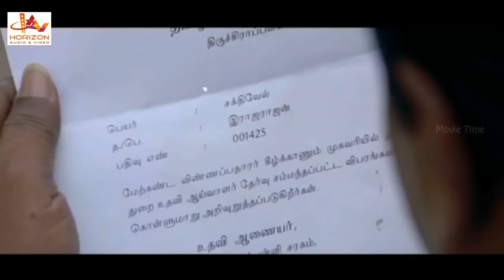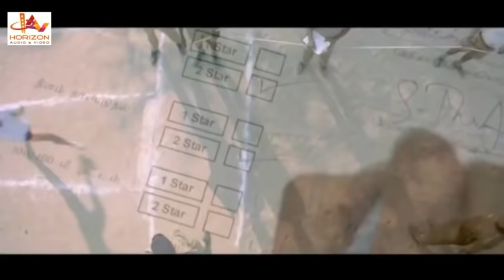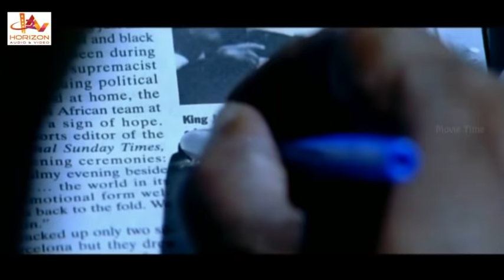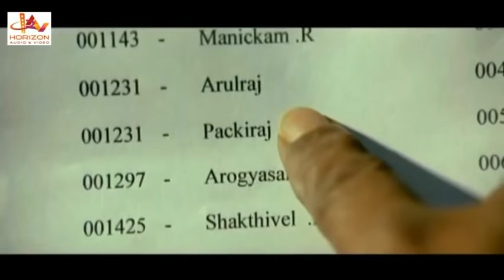Purna Market |Telugu Super Hit Action Movie | Telugu Full Movie online Release